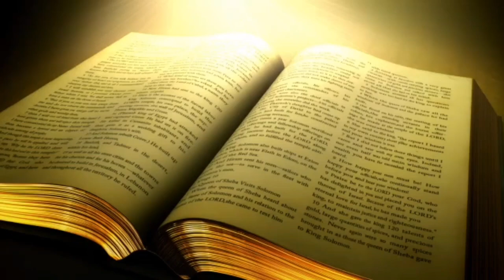Little Children ( Telugu Sermon Short Part 10)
LITTLE CHILDREN
TELUGU SERMON SHORT
PSALM 128-3:4